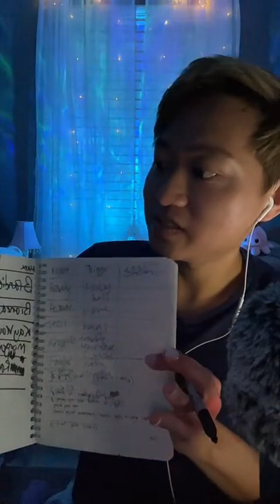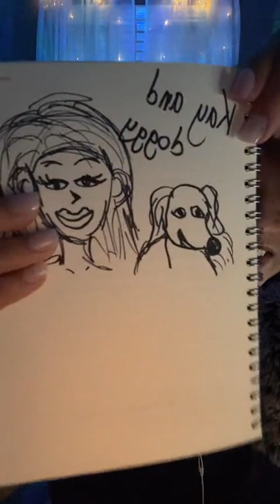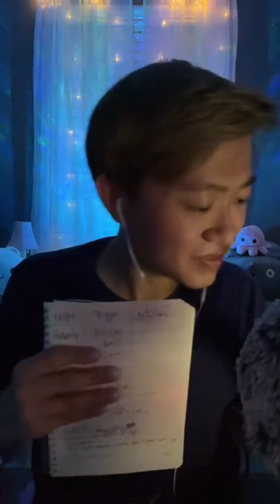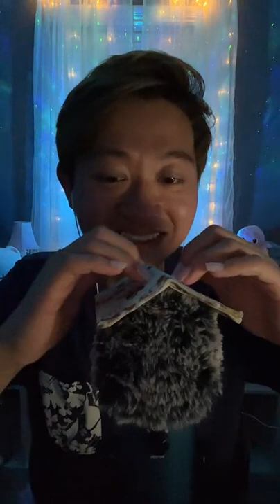ASMR | Spit painting, Fishbowl, Make Up, Positive Affirmations - 5/7/22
Fall asleep to my Tiktok live recording from 5/7/22! Different triggers are used to induce tingles and relaxation, with a LOT of whisper rambles.

Please stop disabling my comments, YouTube! I am 26 years old! 🥰